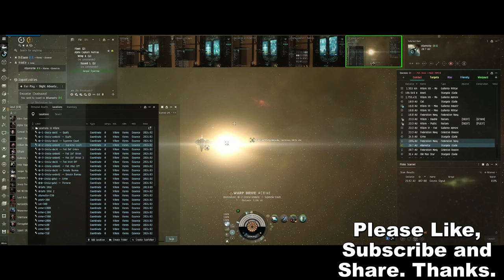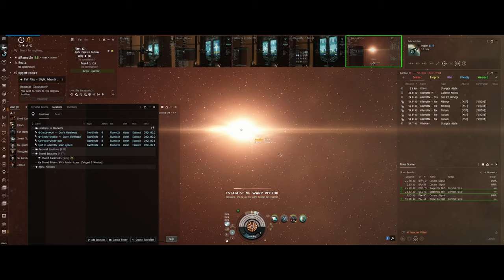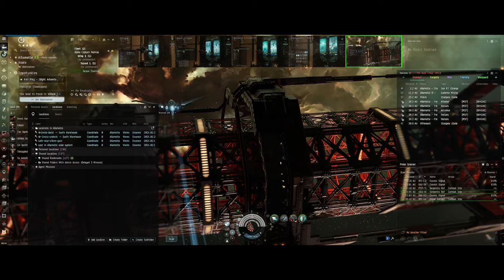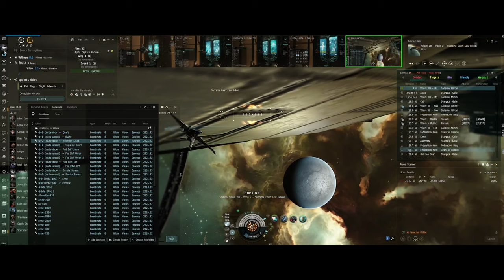EVE Online Omega Guide: Navigating 'Fair Play Slight Advantage 4 of 5' with a Missile Pacifier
Step into the role of an Omega pilot and command the precise and powerful Missile Pacifier in 'Fair Play Slight Advantage 4 of 5', a critical Level 1 Security Mission in EVE Online. This video guide is tailored to illustrate the enhanced capabilities that Omega status confers, using the advanced technology of the Missile Pacifier to tackle mission challenges efficiently. Ideal for players looking to leverage Omega advantages and refine their tactical execution, this guide offers detailed strategies and insights for mastering the mission.

🚀 Mission Insight:
Dive into the specifics of 'Fair Play Slight Advantage 4 of 5', where tactical acumen is tested. Learn how the Missile Pacifier, with its superior targeting systems and missile firepower, is perfectly equipped to handle the mission's demands.

🌌 Omega Pilot Benefits:
Explore the exclusive benefits available to Omega pilots, including access to higher-grade weapons and sophisticated modules that enhance the Missile Pacifier's operational efficiency. This section highlights how these Omega-only enhancements can be leveraged for strategic advantage in the mission.

💥 Tactical Combat Strategies:
Enhance your combat approach with an in-depth analysis of the Missile Pacifier’s strengths. Learn how to optimize missile loadouts, manage targeting priorities, and effectively use the ship's capabilities to dominate enemy encounters.

🛠️ Optimal Ship Fittings:
Receive expert advice on fitting the Missile Pacifier for 'Fair Play Slight Advantage 4 of 5', focusing on maximizing damage output while maintaining robust defenses. Tailor your ship to exploit the mission's specific challenges and ensure mission success.

💡 Engage with Our Community:
Have you completed 'Fair Play Slight Advantage 4 of 5' with a Missile Pacifier? Share your mission tactics, triumphs, and insights in the comments section below. Connect with fellow EVE pilots to exchange tips and foster a supportive environment for Omega clone development.

Your engagement is crucial as we continue to provide detailed, actionable content for the EVE Online community.

Value our EVE Online Omega guides? Support our mission to deliver comprehensive mission walkthroughs and strategic content by donating

Prepare your Missile Pacifier and engage 'Fair Play Slight Advantage 4 of 5' with confidence. Armed with the right strategies and ship setup, demonstrate your tactical prowess and secure victory as an Omega pilot in EVE Online. Fly safe, pilots—your journey through the cosmos is just beginning.